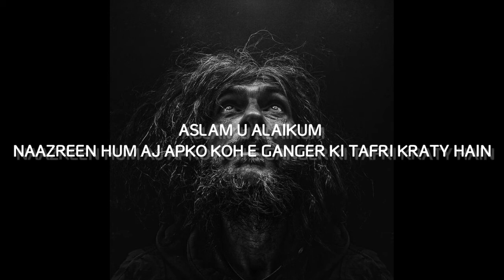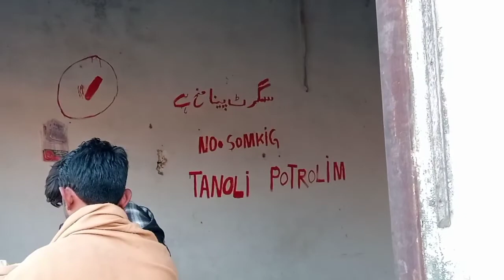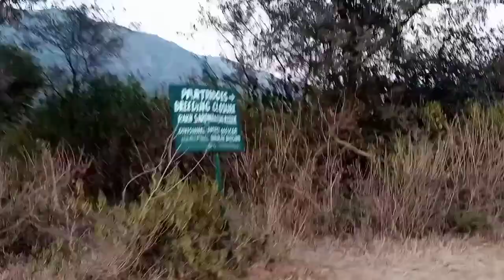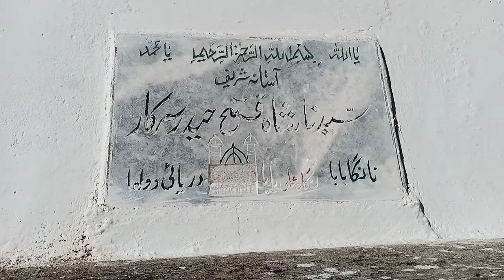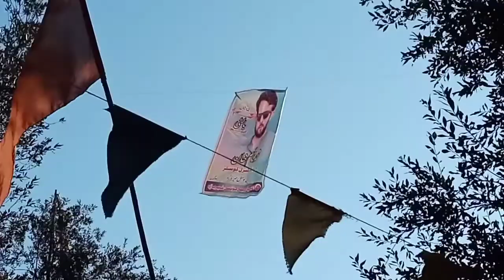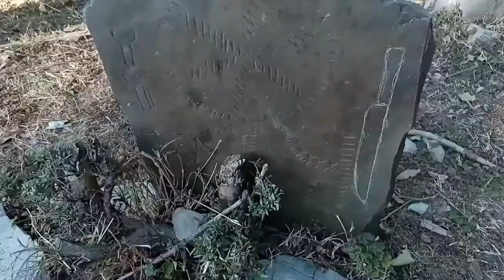Tour Koh e Ganger | Haripur | Kot Najibullah | Full Vlog